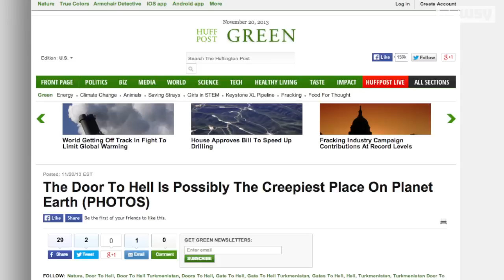'Door To Hell' Crater Won't Stop Burning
Scientists set fire to a crater in 1971 thinking it would burn out in a few days. More than 40 years later, the crater is still burning.